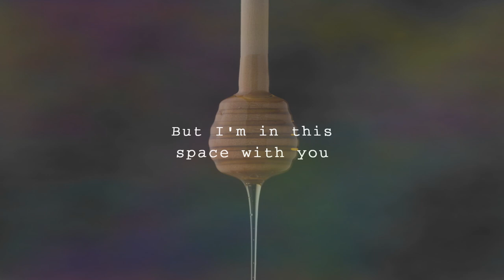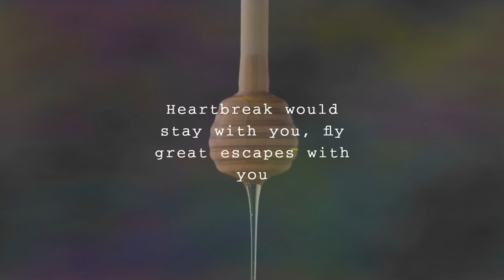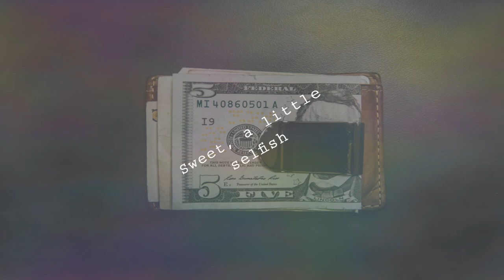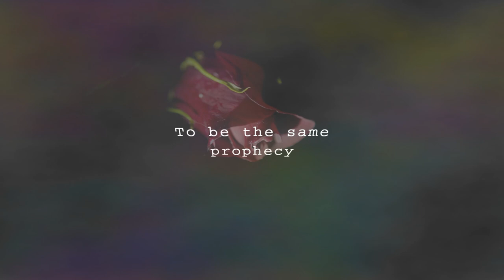KEHLANI - HONEY by Maria J.Pica (Cover)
Há um ano fiz esta versão mais jazzy, adaptada desta música que só conhecia há duas ou três semanas e pouco tinha ouvido. Pouca gente ouviu esta versão.
Mais de um ano depois, fica para o mundo.

One year ago I made this jazzier version of this song that I've come across only two or three weeks before and I heard only once or twice. Few people heard this version.
More than one year after all this, it's here for the world to see.